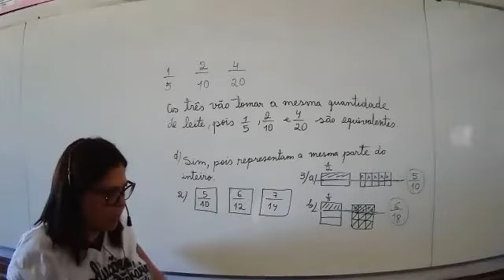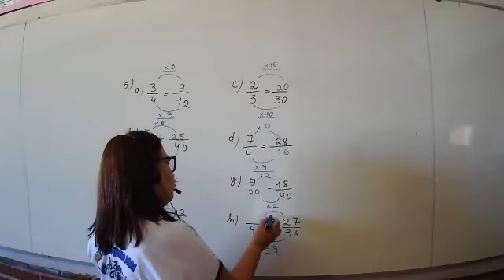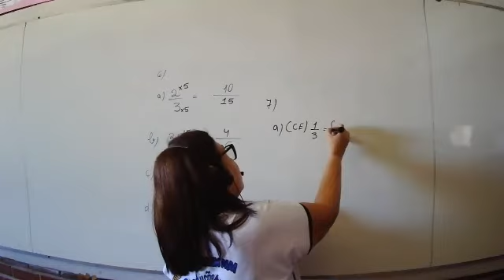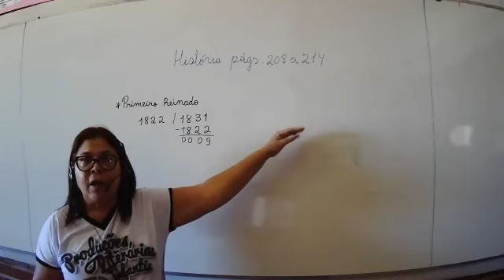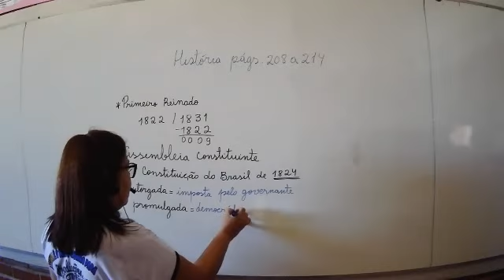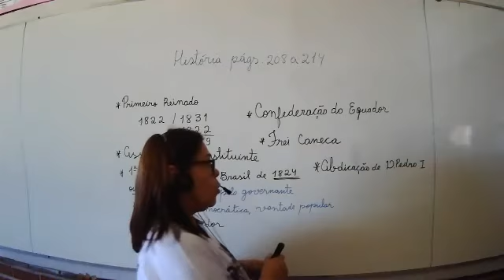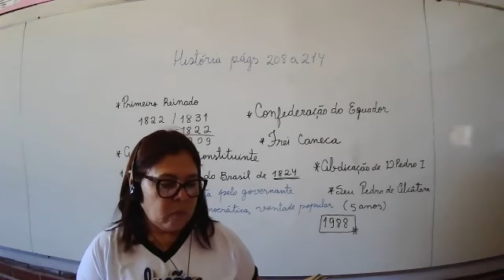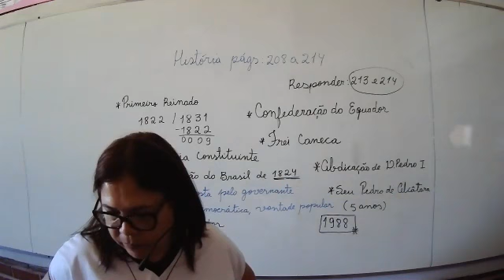5º ANO B - 11-08 - HISTÓRIA - LIVE